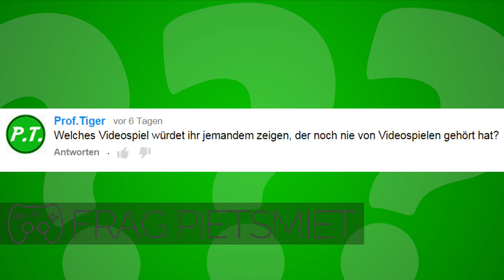Welches Spiel würdet ihr jemandem zeigen, der noch nie von Spielen gehört hat ? - Frag PietSmiet ?!